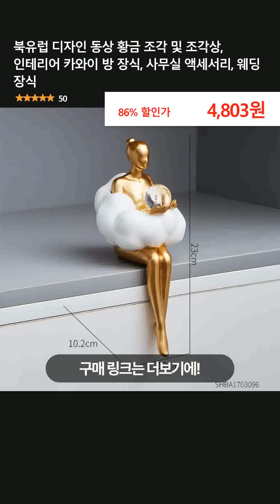북유럽 디자인 동상 황금 조각 및 조각상, 인테리어 카와이 방 장식, 사무실 액세서리, 웨딩 장식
👉 구매링크